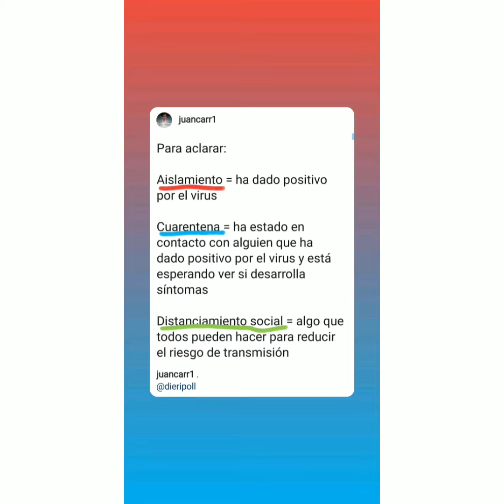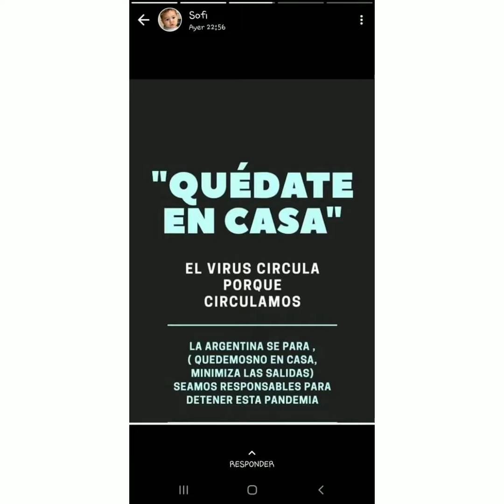Resumen NDB Coronavirus balcarce 18/3/20